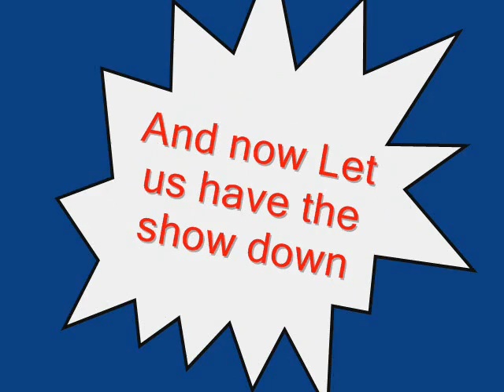UC-Banilad Intramurals Sept , 17, 2008(Show down of Robotic Humanoids)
Lingaw kaau ang Intramurals sa U.C-Banilad. Naay nag show down na mga Robot. Representative of College of Computer Studies, Engeneering, Commerce of Accountancy, Education, Hotel Manage Restaurant, Nursing, Tourism.